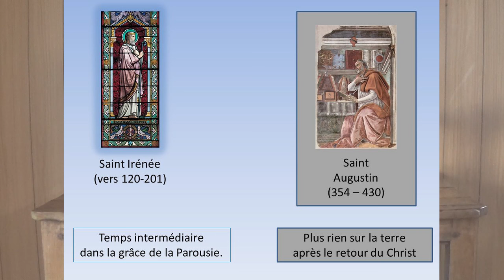6-2. Les 1000 ans, est-ce maintenant ou bien quand Jésus reviendra ? Le tournant de saint Augustin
Par Françoise Breynaert, docteur en théologie
Françoise Breynaert, La Venue glorieuse du Christ, véritable espérance pour le monde, éditions du Jubilé, Paris 2016.
Préface p. Cyril Pasquier, osb.
Postface, p. Daniel Ange.